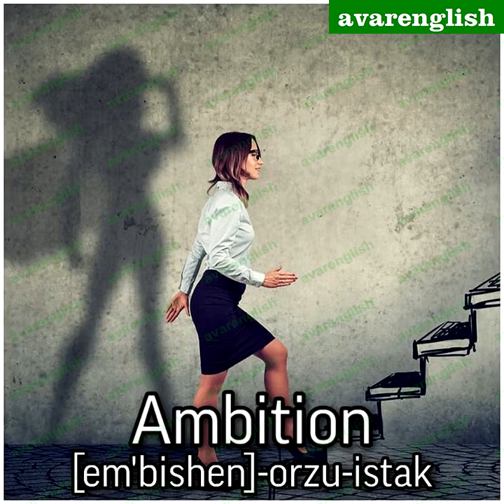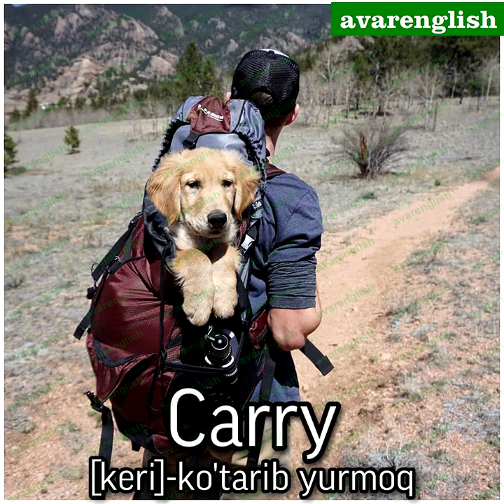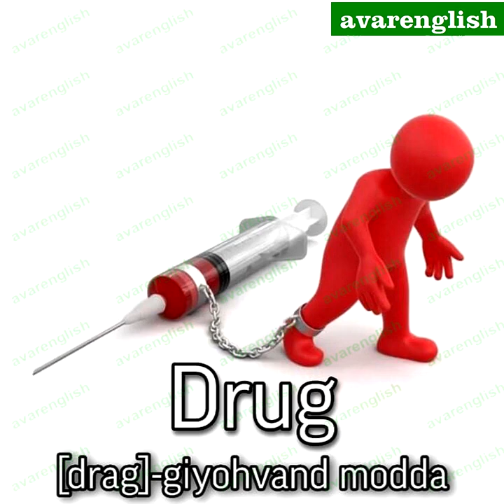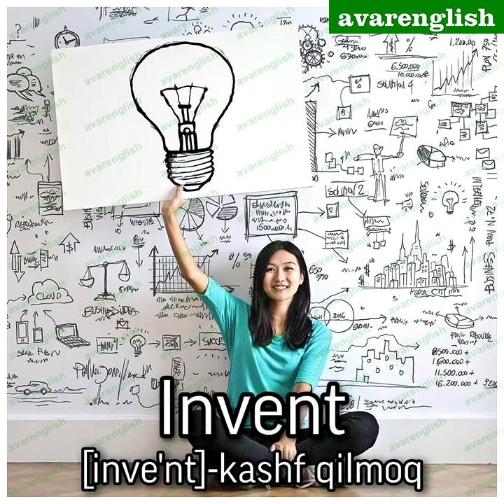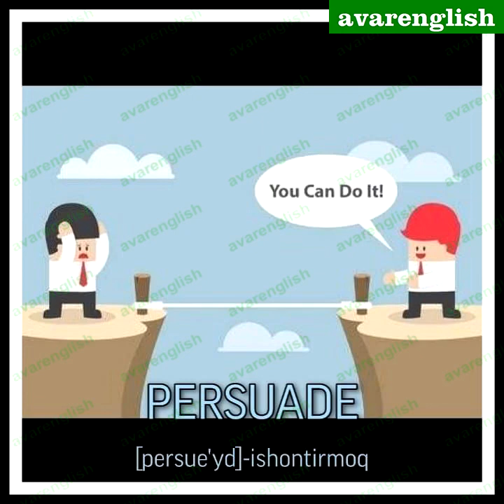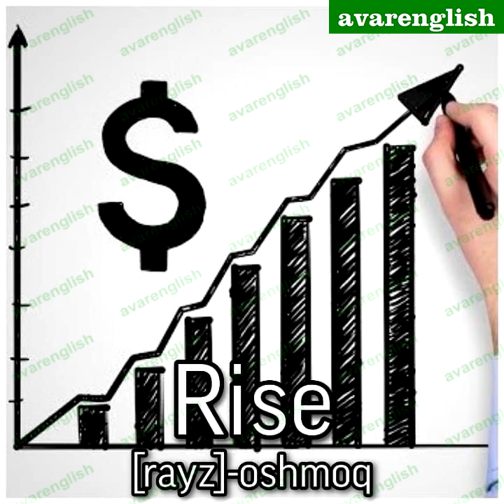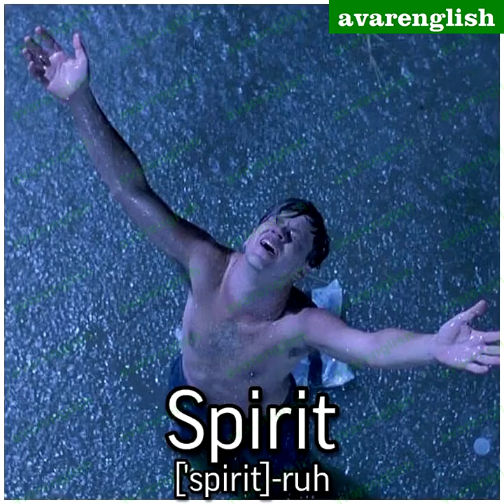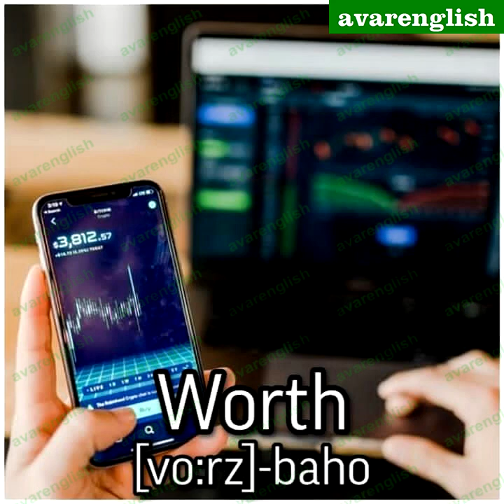inglizcha o'zbekcha lug'at. 500 слов с картинками.